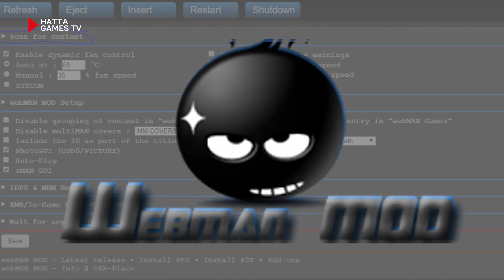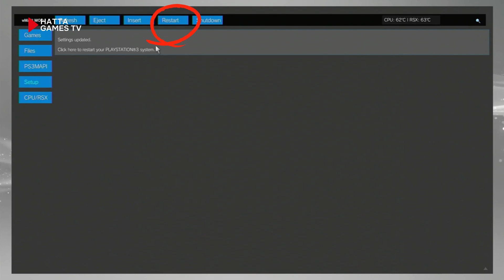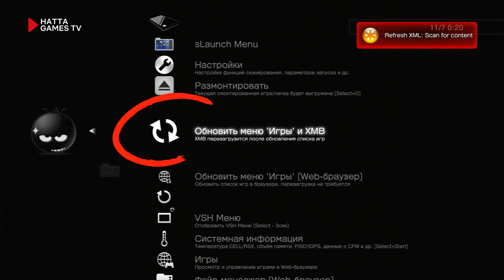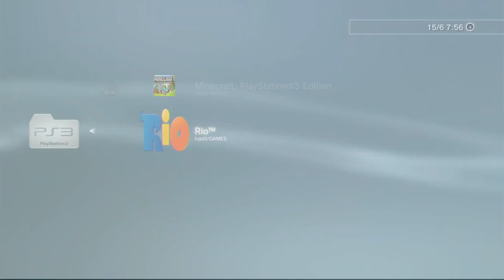CARA Mengubah atau Mengganti Bahasa webMAN Games PS3‼️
ini dia cara ganti bahasa webman games ps3 dari bahasa rusia ke bahasa inggris, yuk ikuti langkah langkahnya agar webman kamu berubah ke bahasa inggris

DUKUNG KAMI
Saweria:

TANYA JAWAB SEPUTAR PS?!